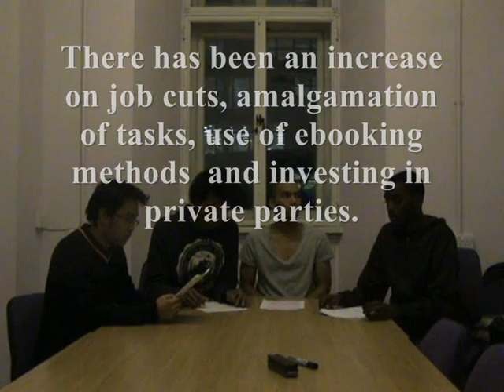Research on The Hilton Hotels And The Recession